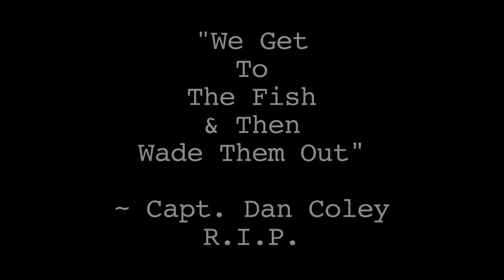Shallow Sport E Nation Big Speckled Trout Master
Capt. Mike McBride, Everrett Johnson, Mike Jones, and Capt. Tricia run a 24' Shallow Sport and 300 Evirude E-TEC down in Port Mansfield after Monster Speckled Trout.